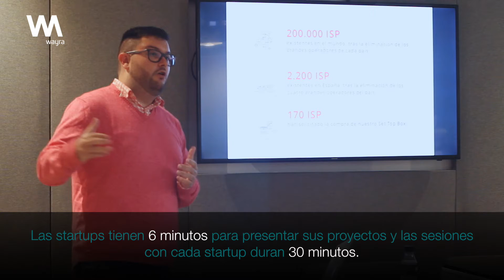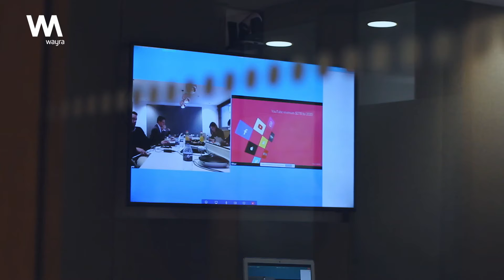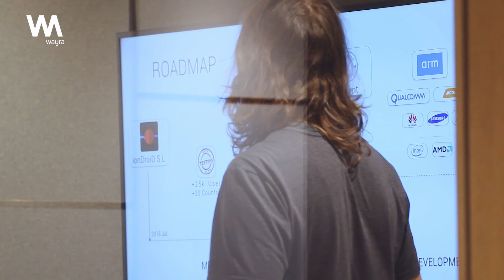CoInvestment Day: Opportunity for entrepreneurs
28 startups especializadas en Data Analytic, Vídeo, AR, VR y 5G presentaron sus proyectos frente a cinco fondos de inversión capital riesgo. Así se vivió el Co-Investment Day organizado por Wayra en DayOne de CaixaBank en Barcelona.